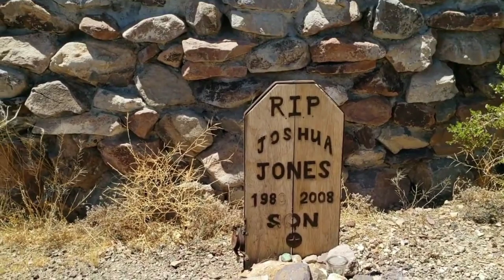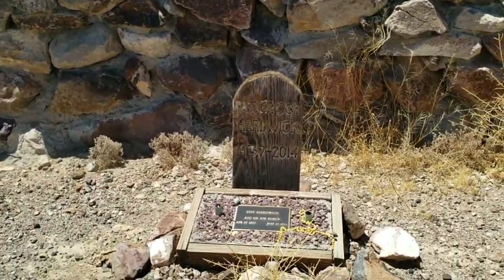এই শহরগুলোতে একা যেতে ভয় লাগবে।। VISIT THESE EERIE GHOST TOWNS AT YOUR OWN RISK!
Description keywords:

Abandoned
Haunting
Desolate
Spooky
Creepy
Isolated
Forgotten
Unsettling
Mysterious
Dilapidated
Empty
Silent
Atmospheric
Paranormal
Decaying

এই শহরগুলোতে একা যেতে ভয় লাগবে।। VISIT THESE EERIE GHOST TOWNS AT YOUR OWN RISK!" - এই ভূতদের নগরীগুলির অভিজ্ঞতা হিসেবে পর্যটনে অবদান রাখুন, তবে এই প্রতিষ্ঠানে একা যেতে সাবধান থাকুন।